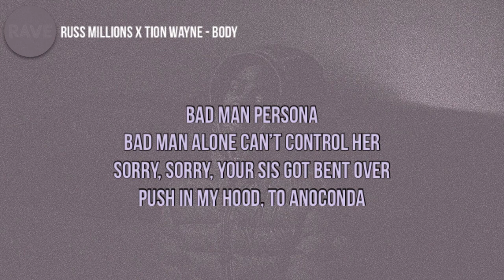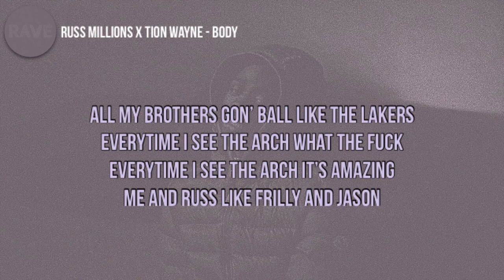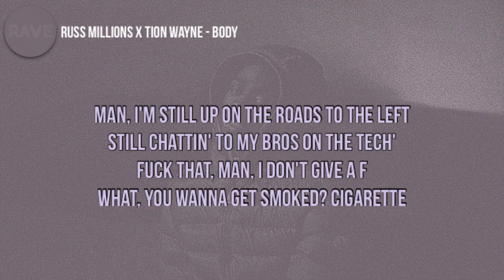Russ Millions x Tion Wayne - Body (Lyrics)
🎵Russ Millions x Tion Wayne - Body

Lyrics to ‘Body’ by Russ Millions and Tion Wayne:

[Intro: Tion Wayne & Russ Millions]
Brr (Mmm), Yo
English girl named Fiona, big batty girl named Abiola
Body-ody shaped like Cola
Back up, back up, bring it to the owner

[Chorus: Tion Wayne & Russ Millions]
Man, I'm still upon the roads, couldn't left
Still chattin' to my bros on the tech'
Fuck that, man, I don't give a F
What, you wanna get smoked? Cigarette
English, English girl named Fiona
African girl Adeola
Back up back up, ayy, come closer

[Verse 1: Russ Millions]
Vida loca, high as a kite, never sober
Hyphen, hit him with a crowbar
Free up my bro, Casanova (Free him up)
Badman persona, badman alone can't control her ('Trol her)
Sorry, sorry, your sis got bent over
Push in my hood, take anaconda
Throw it back like Edd Hardy
Stay fly, I'm high like Jeff Hardy
Wet, wet like the tsunami
Big Russ fuck up the punani
Pum, pum, turn up, I hit that raw
Fuck with this tip and ball out "Rah"
Bossman in your gyal like God
Pump, pump ruk up, everything mad

[Verse 2: Tion Wayne]
Yo, yo, I got more than a mill in savings
But you can still get a shavin'
If I ever get caught by the paigons
Badman, I ain't just wavin'
Live my best life, like I'm One Acen
In my face, love the altercation
But with my shank, that's abomination
Gyal with a big back's my weakness
But when I punch man, it's grievous
They'll play back the CCTV
When I banged him, all the feds said "Jesus"
All my brothers got a ball like Lakers
Every time I see her arse "What the fuck?"
Every time I see that arch, it's amazing
Me and Russ like Freddy and Jason

[Verse 3: Tion Wayne & Russ Millions]
My man, he's too innocent
Free Big A, he's too militant
They mention us just to get relevant
Russ, T Wayne, come by millions
Wizzy-Wizzy, Wizzy get a drilly 'pon any
She knows us already from "Keisha and Becky"
Head, chest, neck, back, I don't mind belly
Armed and ready, green light, get shelly
Littiest citizen, hittin' them, diligent, vigilant
Stickin' 'em, none of my niggas are innocent
On sight man are just chinging him
Come far, but I still finish 'em
Body-ody like Megan Thee Stallion
Rush and Wizzy, that's another platinum
Copy, copy, opps copy the mandem
Pull up on who man? Buss off my hand ting

[Bridge: Tion Wayne & Russ Millions]
Big batty girl named Abiola